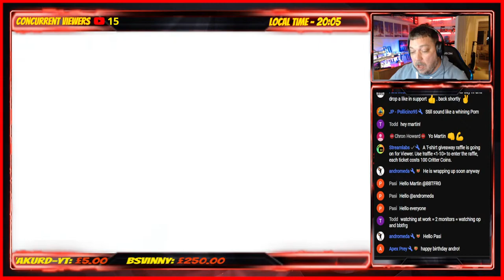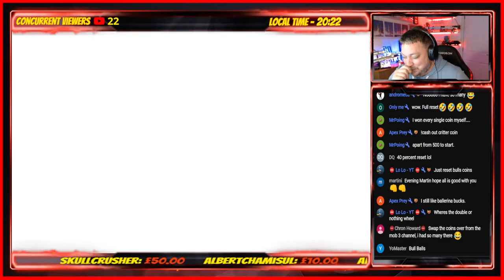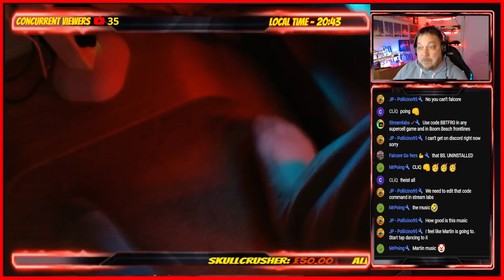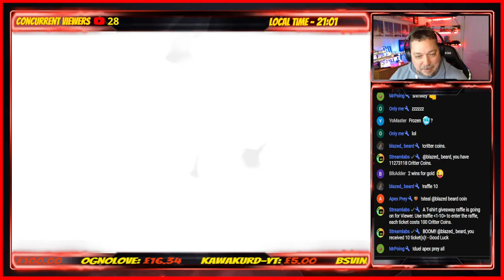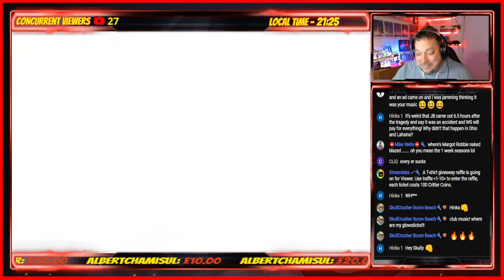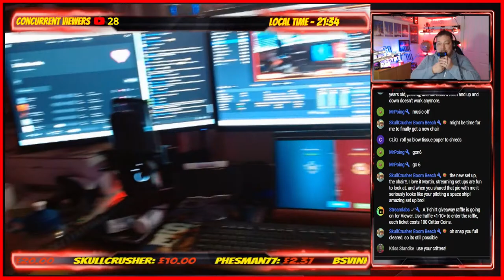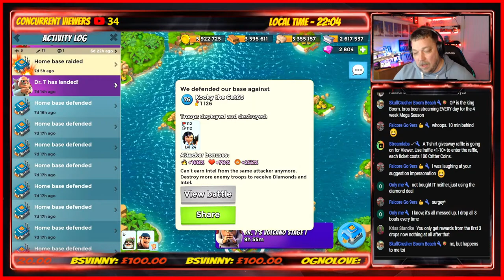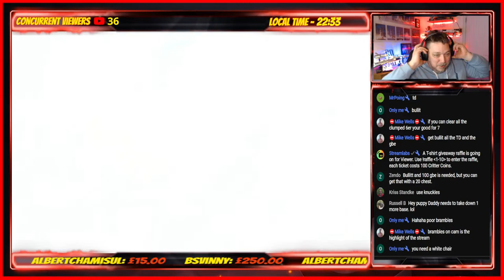BULLS BACK!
It's time for bull to rip up the seas again. After taking a couple of months out to deal with family Issues. Not to mention the small mater of having to replace my streaming rig. But with all that done its time to start with the silliness again, so lets start right now with some very much unplanned boom. There'll be some 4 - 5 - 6 and maybe even some 7 ER warships game play, Some boom pass missions, I might even hit an op or 2.
I'll also field any Boom related questions. With the recent update that dropped I've Noticed (especially in Facebook BBTFRG) a lot of questions surrounding the boom pass and the update its self so I will try my best to answer them.
Your support is greatly appreciated & goes back into improving the channel, new content for our community and chocolate for the wife. 😂😂  Thank you!

Using Code: BBTFRG in the shop!!

Become A Member Of The Cool Kids Club!